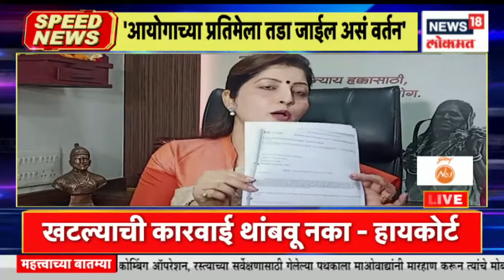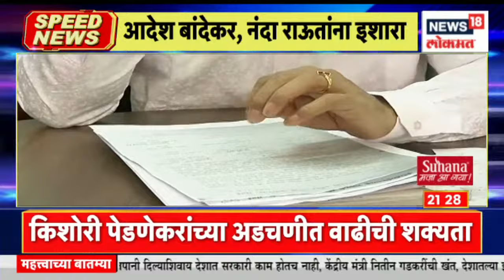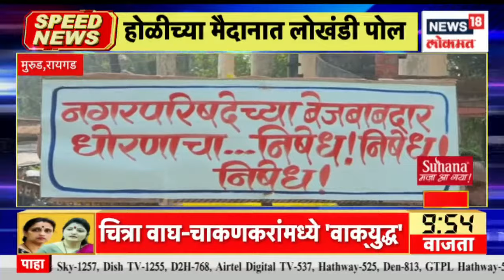Top Headlines of Night | Speed News | News18 Lokmat | Jan 6, 2023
BJP leader Chitra Wagh and Chairperson of Commission for Women Rupali Chakankar have come face to face over Bollywood actress Urfi Javed. Mahila Ayog has sent a notice to Chitra Wagh. Due to this, Urfi has again destroyed the image of the tigers. A photo of handcuffs has been posted.

 बॉलिवूड अभिनेत्री उर्फी जावेदवरुन भाजप नेत्या चित्रा वाघ आणि महिला आयोगाच्या अध्यक्षा रुपाली चाकणकर आमने-सामने आल्या आहेत. चित्रा वाघ यांना महिला अयोगने नोटीस पाठवली आहे. यावरून उर्फीनं पुन्हा चित्रा वाघांना डिवचलं आहे. हातात बेड्या घातलेला फोटो पोस्ट केली आहे.

 n18oc_news